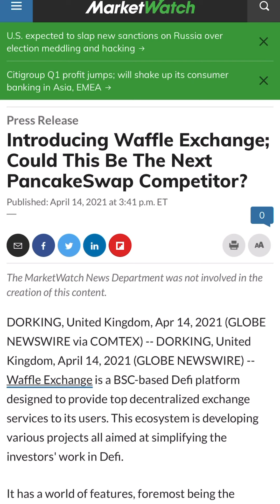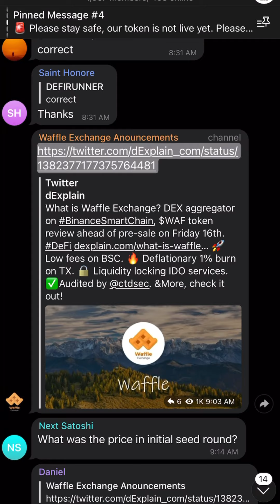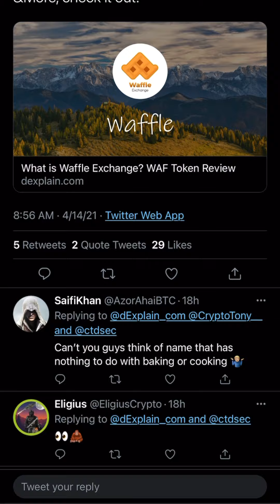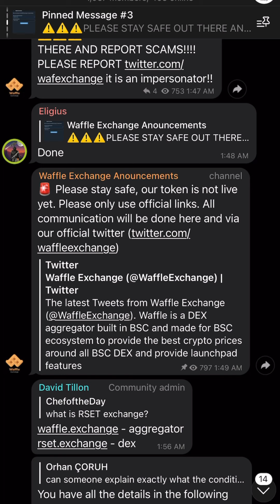WAFFLE EXCHANGE COMING SOON. ONLY 50 MILLION COINS. DYOR! COULD BE BIG IN MY OPINION!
🧇Welcome to Waffle 🧇

⚠️ WE ARE NOT LIVE YET PLEASE BEWARE OF SCAMS AND NO ADMIN WILL EVER DM YOU FIRST, STAY VIGILANT!

⏳PRE SALE DATE: FRIDAY 16TH APRIL 18:00 UTC

PRE SALE DETAILS:

1500 BNB Hard Cap

6666 $WAF per BNB

Maximum contribution: 3 BNB

Listing Price: 4800 $WAF per BNB

50% Liq Lock

Presale Instructions will be posted on @waffleexchangeannouncement

Listing will be done immediately after presale is sold out.

ℹ️ INFO:

Waffle is a DEX aggregator built in BSC and made for BSC ecosystem to provide the best crypto prices around all BSC DEX and also provide ILO features to allow ecosystem growth. Waffle aggregator eliminates the need for manually checking, bringing efficiency to swapping on BSC DEXs. The Waffle aggregator works by sourcing liquidity from different DEXs such as Pancakeswap, Burgerswap etc, meaning that they are able to offer users better token swap rates than they could find on any single DEX, in the shortest time possible.

Waffle is a non-custodial platform and all trades take place within one transaction from a user’s BSC-based wallet.

Waffle also provides a deflationary system burning supply in all TX increasing the value of the tokens everyday.

✅ waffle.exchange - aggregator

✅ rset.exchange - DEX

$WAF is the only token, which is NOT LISTED YET!